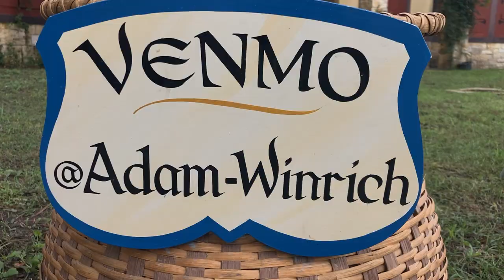Texas Renaissance Festival's 2023 Opening Day Adam Winrich Fire Whip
Adam Winrich Fire Whip Texas Ren Fest HD 2023

Adam 'Crack' Winrich Master of the Whip & Entertainment

Texas Renaissance Festival's 2023 Opening Day

Check out his web site below. Adam does an amazing show and is gifted in not just entertaining with his whip skills and musical notes- Adam connects with people and you can watch his show again and again and never be bored because every audience is different- I KNOW!

ADAM HOLDS MANY GUINNESS WORLD RECORDS:

Too many to list but some over the years;

2021 Heaviest Whip-Cracked
2010 Most two-handed whip cracks in one minute: (513)
2009 Most whip cracks in one minute:
•The longest whip ever cracked (216 ft long)
•The most stock whip cracks in a minute
•The most bullwhip cracks in one minute
•And 'fastest whip' - 10 targets (4.85 seconds)
•The most two handed whip cracks in a minute
•The most candles extinguished in one minute with a whip (
•The most drink cans broken with a whip in three minutes